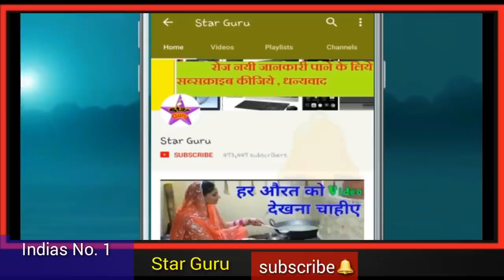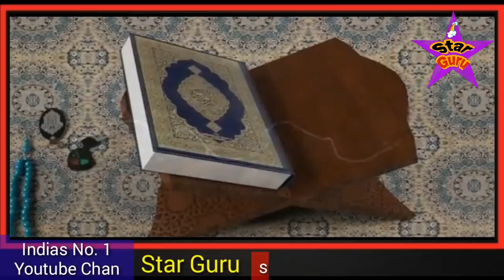1400 साल पहले कुरान ने बता दिया - दुनिया में पहले मुर्गी आई या फिर अंडा Aham Jankari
Dosto aaj ke is video me aapko bataya gaya hai ki is duniya me pahle murgi aai ya anda iske bare me sience kya kahta hai or iske bare quran karim me kya likha ha to dosto aap is video ko aakhir tak dekhiye or is pyare se video ko apne dosto me share bhi kar dijiye shukriya apka